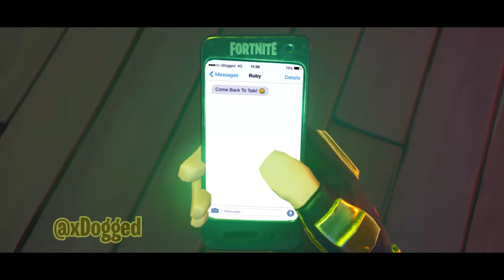Charlie Puth - Light Switch (Official Fortnite Music Video)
Charlie Puth 'Light Switch' Fortnite Music Video

Creator Code: xDogged 💙